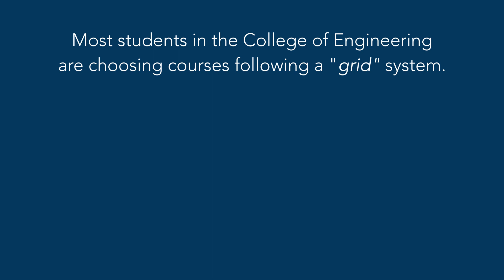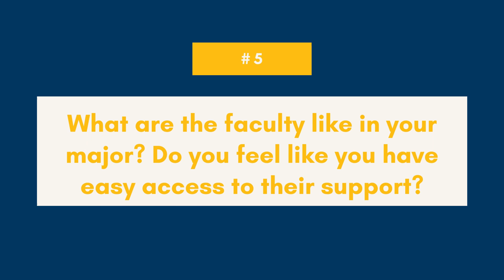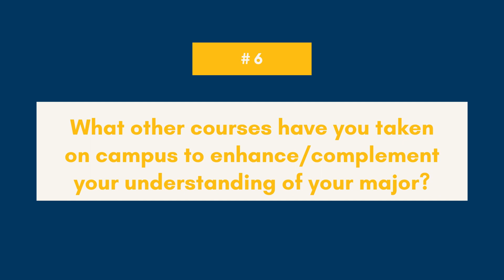Major Spotlight: Computer Science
Follow third year student Ishana, a Computer Science and Statistics and Data Science double major, as she covers 10 topics about her experience in the Computer Science major within the College of Engineering. Topics including why UCSB, coursework in the major, support in the major, research opportunities, and future goals.